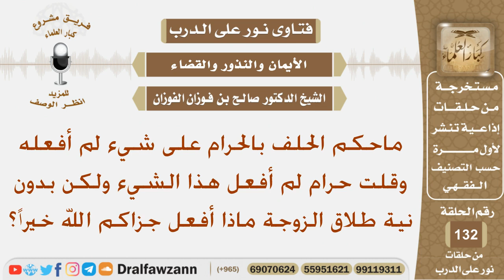ماحكم الحلف بالحرام على شيء لم أفعله وقلت حرام لم أفعل هذا الشيء ولكن بدون نية طلاق الزوجة ماذا...؟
نص السؤال:
ماحكم الحلف بالحرام على شيء لم أفعله وقلت حرام لم أفعل هذا الشيء ولكن بدون نية طلاق الزوجة ماذا أفعل جزاكم الله خيراً؟
السيرة الذاتية :
للاشتراك في قناة الشيخ صالح الفوزان

رئيس الفريق
لمشروع كبار العلماء